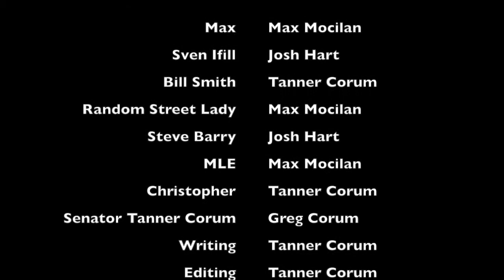Civics Video: Caperton v Massey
My final project video for civics.